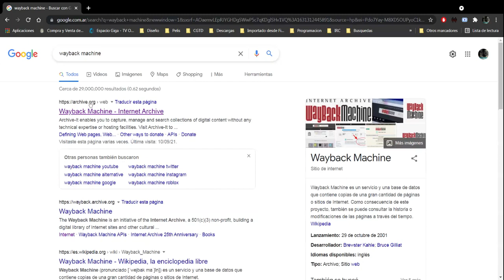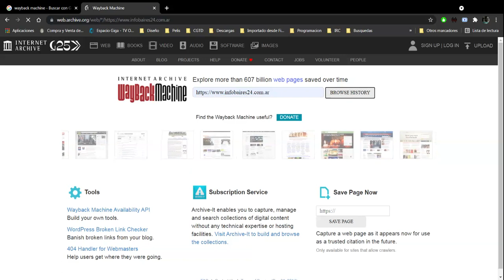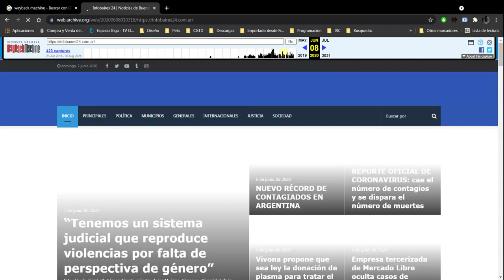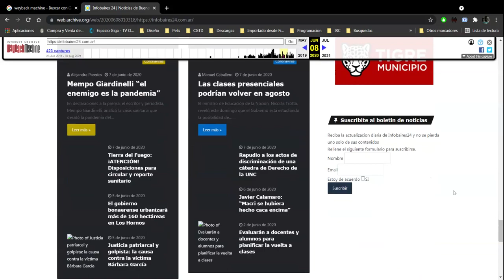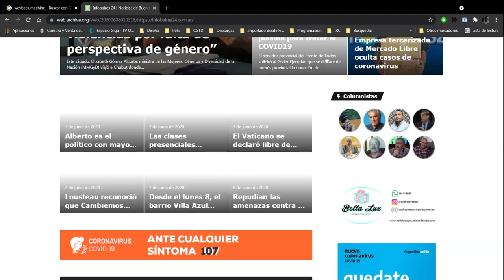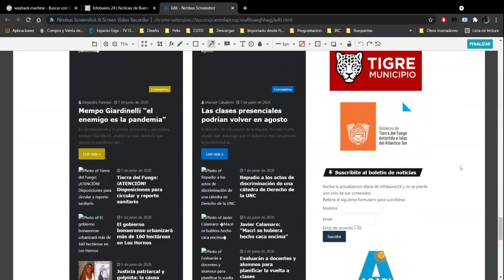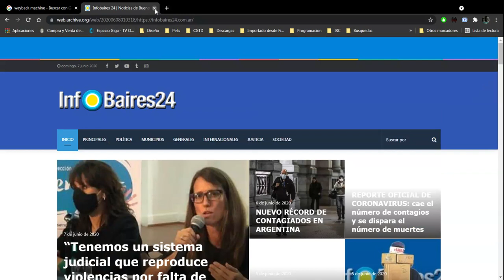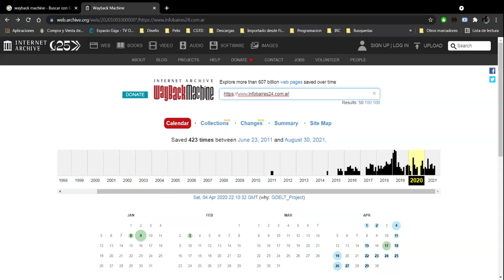Tutorial recuperar web antigua y tomar screenshot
Tutorial recuperar web antigua y tomar screenshot con Nimbus